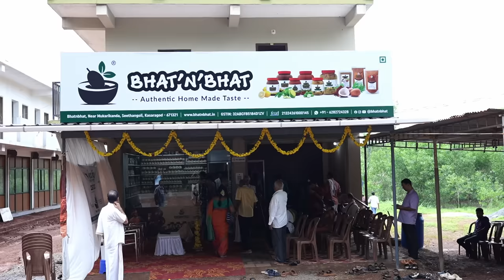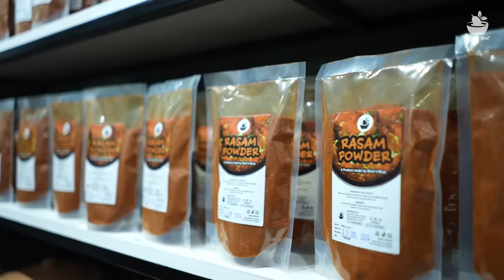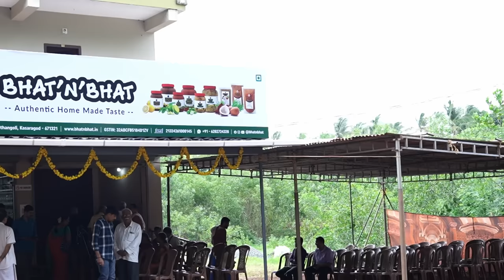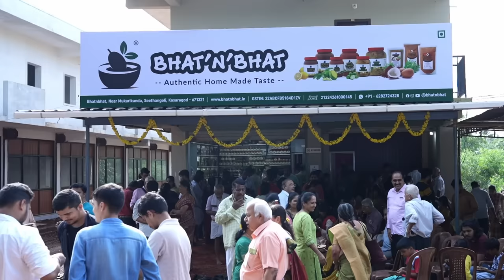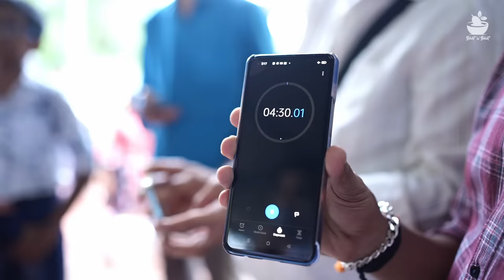Welcome to our new shop | Bhat n Bhat ಅಂಗಡಿಗೆ ಎಲ್ಲರಿಗೂ ಸ್ವಾಗತ.. | Story behind Bhat n Bhat products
"Welcome to Mukarikanda, Seethangoli, Kasaragod district, where tradition meets taste! We are thrilled to introduce our brand new *Bhat n' Bhat store*, where you can experience the authentic flavors of homemade delights. Step into our world of savory goodness, where every bite tells a story of love and care.

Indulge in our crispy, handcrafted papads, made with precision and passion. Explore our range of aromatic masala powders, carefully blended to elevate your dishes. Treat your sweet tooth to our mouthwatering sweets, crafted with love and devotion. And, munch on our crunchy snacks, perfect for any time of the day.

 Come, visit us, and let's savor the taste of homemade goodness together!"

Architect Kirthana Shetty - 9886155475